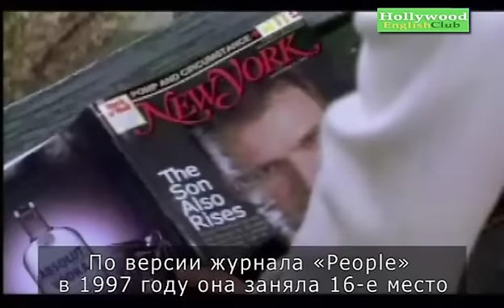Английский со Звездой: Дженнифер Лопез english-challenge.ru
Учим английский по лучшим фильмам звезд мирового кино!